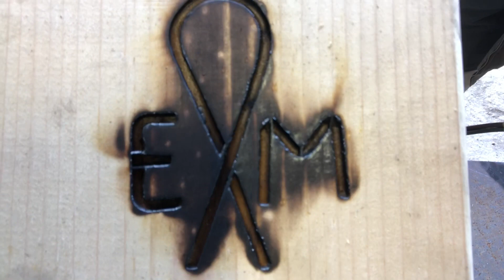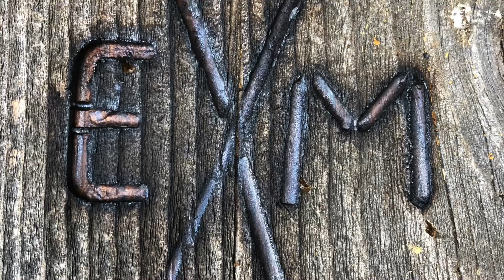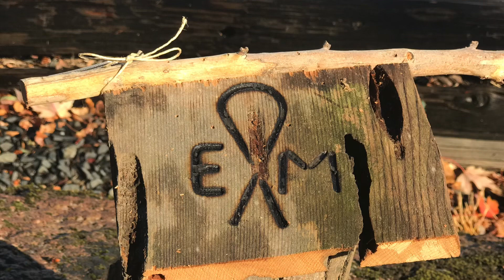Episode 48: the one with the brand